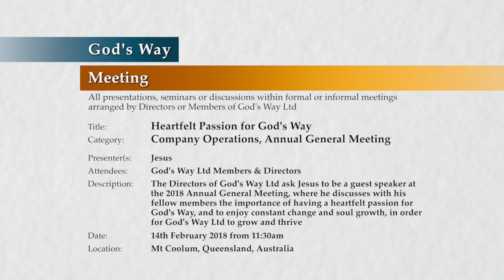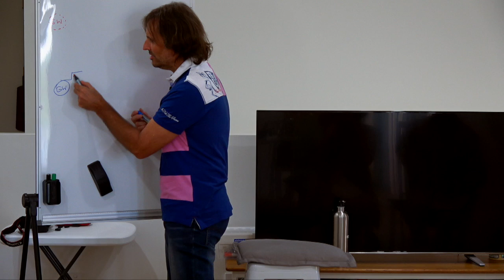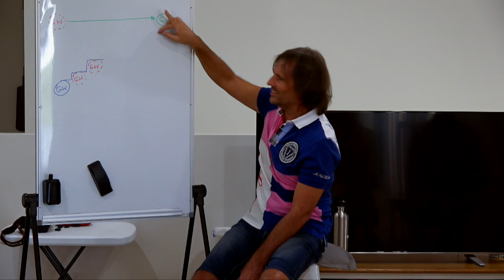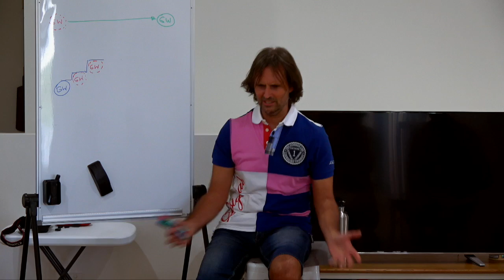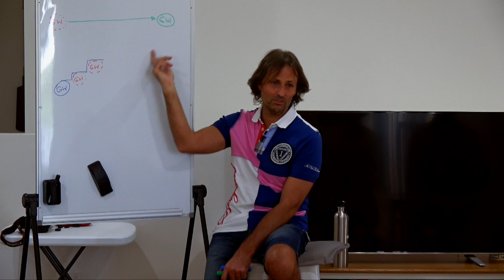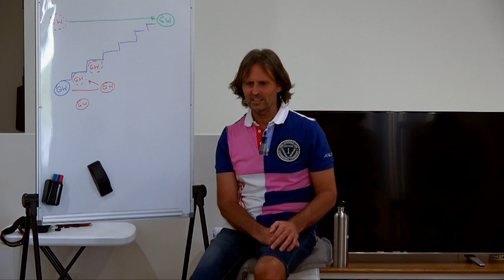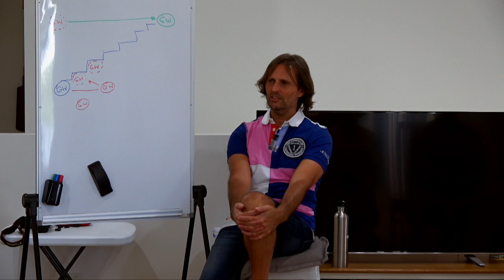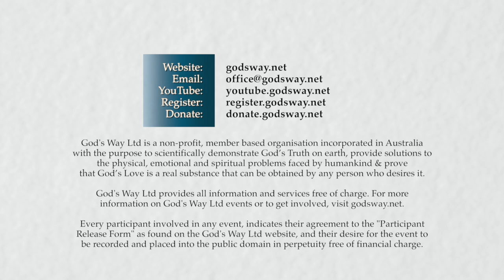20180214-1130 Heartfelt Passion for God's Way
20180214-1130 Heartfelt Passion for God's Way

Title: 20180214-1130 Heartfelt Passion for God's Way

Location & Time: Mt Coolum, Queensland, Australia on 14th February 2018 at 11:30am; Session 1

Description: The Directors of God's Way Ltd ask Jesus to be a guest speaker at the Annual General Meeting, and he discusses with his fellow members the importance of having a heartfelt passion for God's Way, and to enjoy constant change and soul growth, in order for God's Way Ltd to grow and thrive

Chapters:
00:00:50  Introduction
00:05:16  The Vision of God's Way Ltd
00:08:33    Love
00:13:22    Truth
00:15:05    Humility
00:17:38    Faith
00:18:50  Living in harmony with the Vision
00:30:11  How members affect God's Way Ltd
00:37:03  Enjoying continuous change of soul condition
00:51:36  Conclusion

Category: Company Operations
Type: Annual General Meeting
Presenter: Jesus
Presentation: 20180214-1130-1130-jesus-dt-prs-coagmm--Heartfelt Passion for God's Way